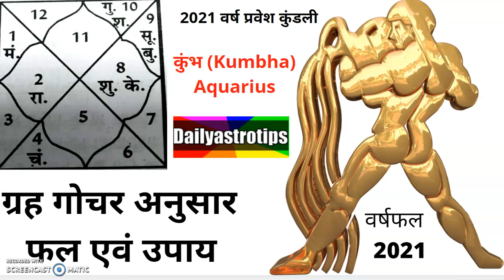कुंभ राशि 2021 राशिफल || Kumbha Rashi 2021 varshphal in Hindi || Aquarius Annual Horoscope 2021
राशि मेष • वृषभ • मिथुन • कर्क • सिंह • कन्या • तुला • वृश्चिक • धनु • मकर • कुम्भ • मीन
ग्रह सूर्य • चन्द्रमा • मंगल • बुध • बृहस्पति • शुक्र • शनि • राहु • केतु
The Navagraha are 9 - नवग्रह

Surya (Ravi), the Sun - सूर्य
Chandra (Soma), the Moon - चंद्र
Mangala (Mangal), Mars - मंगल
Budha (Budh), Mercury - बुध
Dev Guru (Brihaspati), Jupiter - बृहस्पति
Shukra, Venus - शुक्र
Shani, Saturn - शनि
Rahu, Solar Eclipse - राहू
Ketu, Lunar Eclipse - केतु

The 27 nakshatras are following.

Ashvini
Bharni
Krittika
Rohini
Mrighashirsha
Ardra or Aarudhra
Punarvasu
Pushya
Aslesha
Magha
Purva Phalguni
Uttara Phalguni
Hasta
Chitra
Swati
Vishakha
Anuradha
Jyeshtha
Moola
Purva Ashada
Uttara Ashada
Shravana
Dhanishta
Shatabhishak
Purva Bhadrapa
Uttara Bhadrapa
Revati
Colors for planets
Sun - Orange
Moon/ Venus - White
Mars - Red
Saturn - Black/ Blue
Mercury - Green
Jupiter - Yellow
Nakshtra animals
Ashwini - Horse
Bharani - Elephant
Kritika - Goat
Rohini/ Mrigashira - Snake
Ardra - Female dog
Punarvasu - Female Cat
Pushya - Goat
Ashlesha - Male cat
Magha/ Purva phalguni - Rat
Uttara Phalguni - Bull
Hasta/ swati- Water buffelo
Chitra/ Vishakha - Tiger
Anuradha/ Jyeshtha - Deer
Mula - Male dog
Purva Ashadha - Monkey
Uttara Ashadha - Mongoos
Shravan - Monkey
Dhanishtha - Lioness
Shatbhisha - Horse
Purva Bhadrapada - Lion
Uttara Bhadrapada - Cow
Revati - Elephant